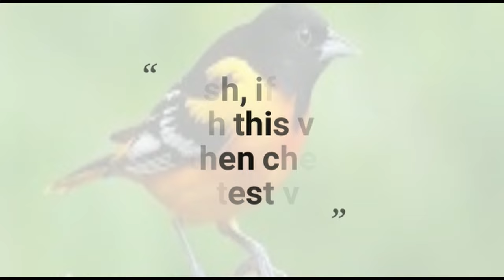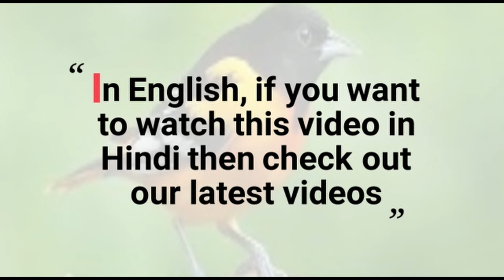These children have a bad habit of judging | parents taught them a lesson | in English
About the video:- I have recently got the news of china's plane crash and I feel bad for people to hope they are safe and secure. well anyways for spread positivity I have shared a story of a family of birds who has having a bad habit of judging and parents have cured it with a very special method so watch the entire story till the end. like this video and share this video with your friends and family, subscribe channel for more such updates

HEY feeling a little bit confused here is the channel's detailed description, we encourage you to read it:-